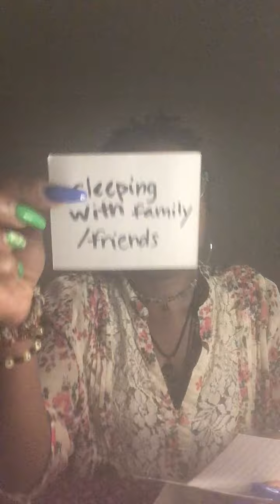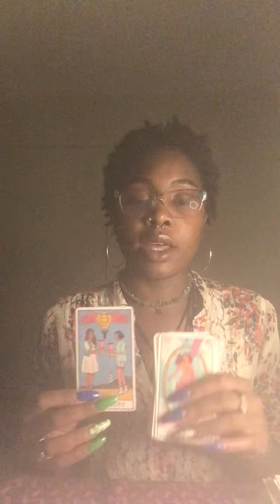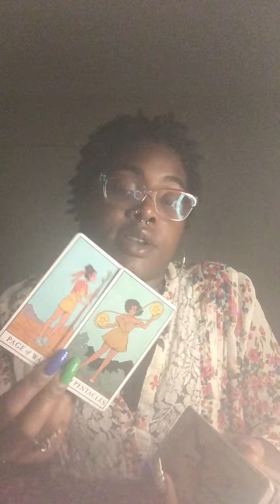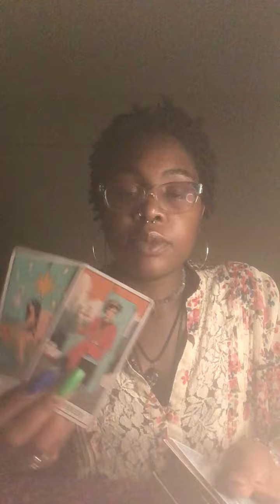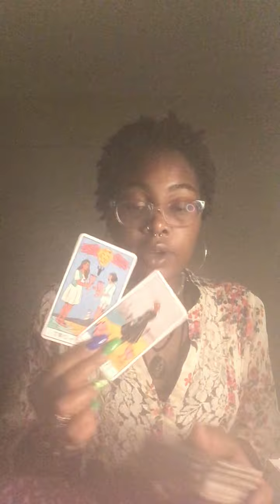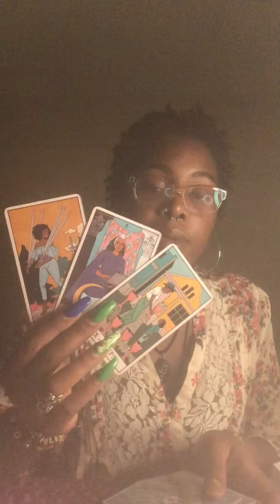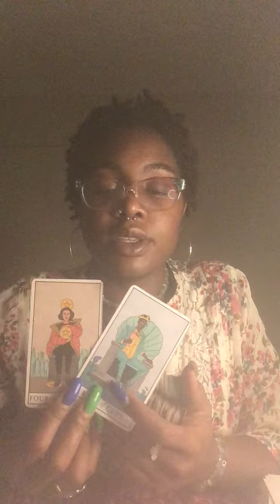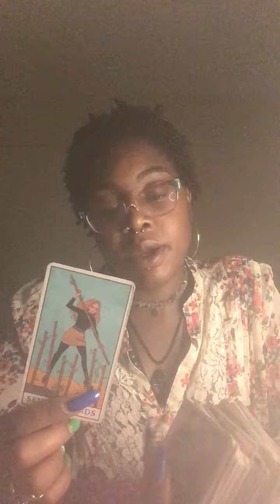Hitman about to be exposed somebody trying to save their own azx